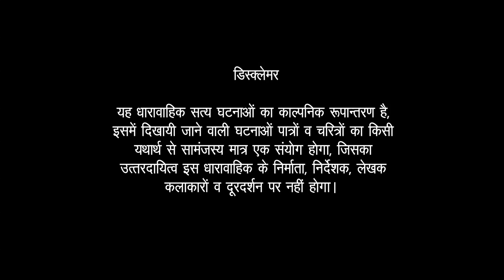Krantijyoti Savitribai Phule - Ep #71